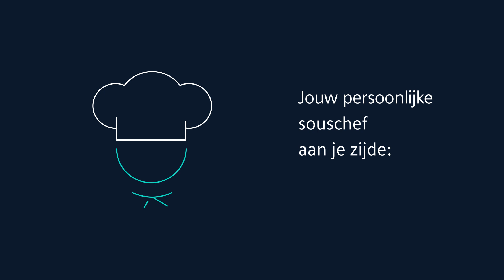De nieuwe Siemens iQ700 studioLine ovens - cookControl Plus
100% controle, van selecteren tot serveren. Met jouw Siemens oven met cookControl Pro* heb je altijd jouw persoonlijke souschef aan je zijde. Voorgeprogrammeerde bak- en braadprogramma’s garanderen de ideale bereiding van jouw gerechten. Selecteer een gerecht en stel je persoonlijke voorkeuren in. Je oven past automatisch de juiste instellingen toe en schakelt zichzelf automatisch uit wanneer je gerecht klaar is.

*Functies en accessoires variëren per ovenmodel. Haal meer uit je slimme apparaat door deze te verbinden met Home Connect.

BSH Group is licentiehouder van het merk Siemens van Siemens AG.